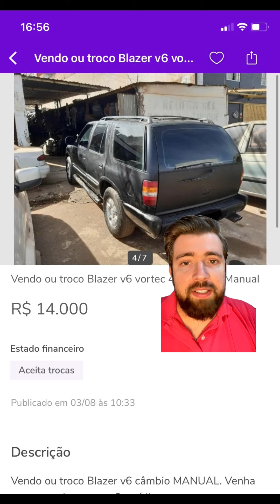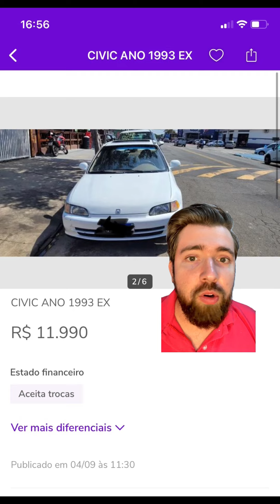Os piores carros por 15 mil reais